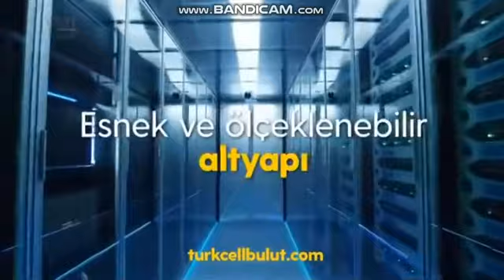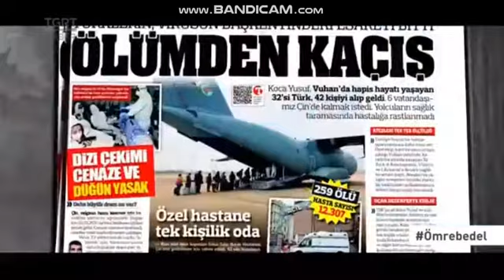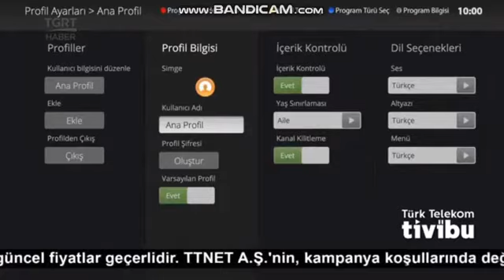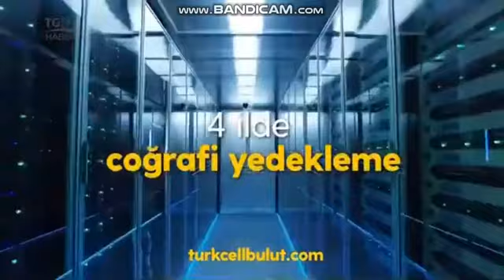Tgrt Haber Reklam Kuşağı 23 Nisan 2021 - 2